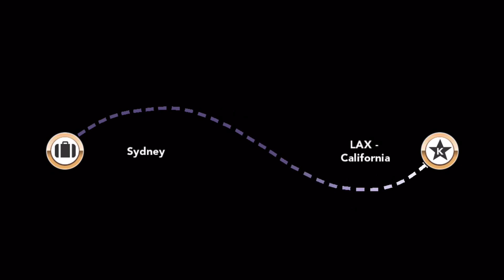MIRANDA WANTS CHOCOLATE NOT K STARS! *EASTER EVENT (PART 1)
Happy Easter everyone! I hope you enjoy and eat lots of yummy sweets! Leave a comment too xx See you soon!